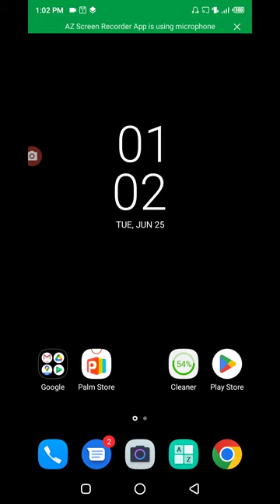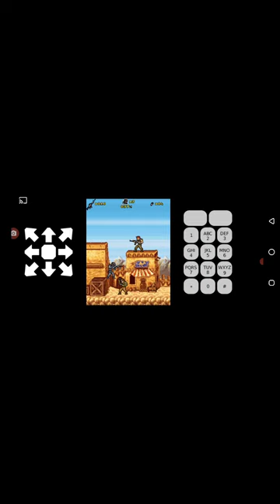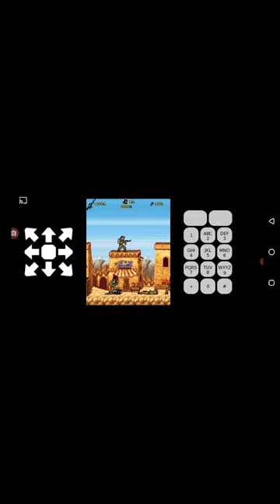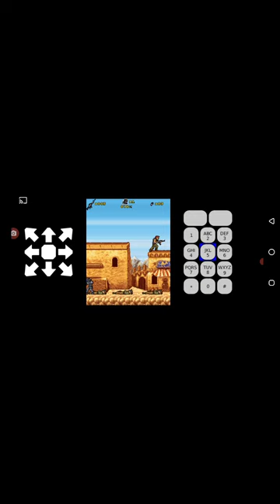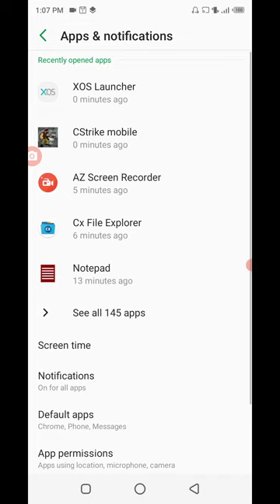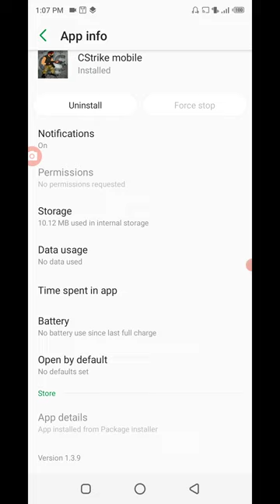cstrike mobile v 1.3.9 android version 9.0 game by falcon mobile games level 3 gameover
20240625_130215 cstrike mobile v 1.3.9 android version 9.0  game by falcon mobile games level 3 gameover .mp4